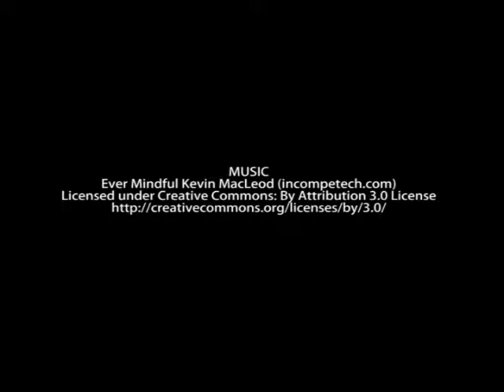2017 An Aerial View of Tsukuba International School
An aerial view of Tsukuba International School filmed in 2017.